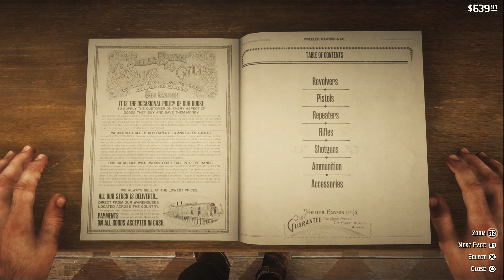HOWDY STRANGER EP 1 | Red Dead Redemption 2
\\Other ways to chat with CodeNameAce